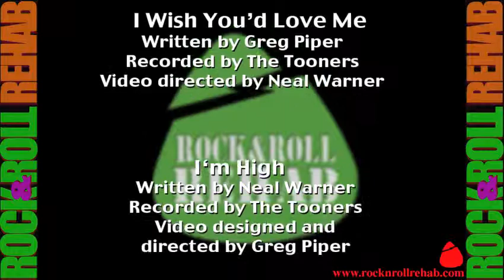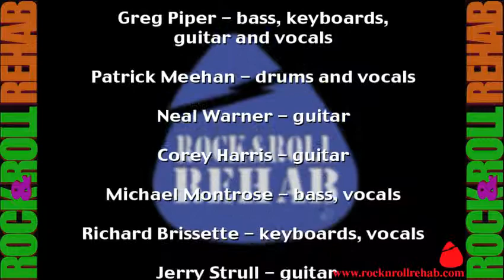Rock N Roll Rehab Show - Part 10 - Hail The Rock N Roll Band - Greg Piper and The Tooners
Rock & Roll Rehab is an organization for those who have wasted their lives chasing the Rock & Roll dream and are part of an ever growing community of talented wannabes and show business failures.

The Tooners performing "Hail The Rock N Roll Band" of their Rock N Roll Rehab Show, which ran 8 weeks at the Hayworth Theater in Los Angeles.  Greg Piper, Neal Warner and Pat Meehan are die-hard Rockaholics and are the founders of 'Rock N Roll Rehab', the 12 step program for those wanting to kick.  Show the world you'll never give up rock n roll by joining the club

GREG
Is that lawyer still there with you?
CHUCK
Naw, man. He left. You think I'd share this with a lawyer?
GREG
In that case, let's do the songs from Rocktasia we came here to play.
Lighting Cue 29 (LC29)
CUE 23
The band gets excited and starts to play the intro to STAIRWAY TO HEAVEN as the video plays. The sound of CHUCK taking a hit through a bong is heard, then CHUCK coughs, the bong makes a crashing sound and the sound of splashing water is heard. The tracks distort, stop and buzz and the video freezes, turns to static and the band stops playing.
Lighting Cue 30 (LC30)
GREG (cont'd)
CHUCK!
CHUCK
Oh no! I spilled the bong water into the board!
Then the screen goes blank.
CHUCK (cont'd)
Ah... Goodnight Cleveland?!
GREG
Well, I guess this is the end of our show. We'd like to thank all of you for attending this meeting of Rock and Roll Rehab and if we've shown one person tonight the damage rock and roll can do, then maybe we haven't completely lived our lives in vain.
This last song goes out to our heros: THE BEATLES

HAIL THE ROCK N ROLL BAND
Lyrics + Music by Greg Piper

Johnny was a rebel boy
Played guitar and led the band
He sang the songs he wasn't coy
Wrote "I Want To Hold Your Hand"

Round and round and round they toured
The party'd never end

Hail the guitar man
Bass & drums take a stand
Traveling across the land

Johnny got a record deal
Hit the road to make a buck
Road manager behind the wheel
Wild groupies, he had all the luck

There was a time not long ago
When Rock & Roll was here to stay
Great music on the radio
Live concerts where the bands would play

The party never ends

420 COMIX
weed comics
Weed Calendar
Marijuana Calendar
Illustrated Lyrics
cannabis comics
Best Stoner Comics
420 Party Entertainment
420 gift
420 Entertainment
420 Calendar
bucket list entertainment
retirement entertainment
retirement party idea